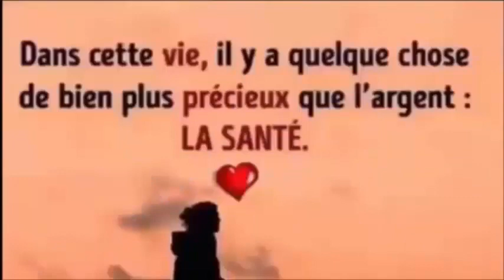Cette plante peut lutter contre les coliques,les rides,perte du poids rhumatoïde,douleurs aux jambes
Le pericón est utilisé pour préparer des infusions ou des compagnons pour soulager les maux d'estomac, cette infusion a un fort arôme d'anis mais est généralement utilisée comme substitut à l'estragon. Parmi ses propriétés, nous pouvons souligner:

Antibiotique
Elle possède des propriétés antibiotiques contre Salmonella pyogenes et Candida albicans, cette plante est efficace contre les processus infectieux impliquant ces bactéries.

Pour le système digestif
Il est parfait pour lutter contre les problèmes du système digestif tels que les gaz, le manque d'appétit, les coliques et les maux d'estomac. Il est également utilisé pour contrôler la rétention d'eau.

Pour les femmes
Il peut réduire les douleurs mammaires et traiter les troubles gynécologiques tels que les retards menstruels et les crampes.

Pour la peau
C'est un excellent antimicrobien et cicatrisant, il peut traiter les plaies et les plaies. Il peut combattre les bactéries Staphylococcus aureus. L'une des vitesses de propagation les plus rapides infecte une fois une partie du corps.

Réduit les conditions respiratoires
Il est recommandé de masser la poitrine avec de l'huile de péricon chaude pour soulager la congestion, stimuler l'écoulement du mucus et ouvrir les canaux bronchiques.

Selon une étude publiée en 2010 sous le nom de Herbal Remedies for Asthma, le pericon contient des composants qui réduisent les symptômes de l'asthme.

Réduit les spasmes
C'est un relaxant antispasmodique et naturel. Il peut soulager les crampes, les coliques et la toux spasmodique.

Soulager la douleur et l'inflammation
L'extrait de pericon peut être utilisé pour soulager la polyarthrite rhumatoïde, les douleurs aux jambes et aux muscles, et bien plus encore. L'huile ne doit être appliquée localement que sur la zone touchée.

Désinfectant
L'huile de pericon est un antimicrobien, antiparasitaire et antiseptique. Il peut être utilisé pour nettoyer les surfaces sales ou les zones où errent des insectes indésirables. Pour l'utiliser, il ne doit être mélangé qu'avec de l'eau dans un vaporisateur. Ce mélange peut être utilisé comme insectifuge.

Perdre du poids
Cette boisson active les fonctions métaboliques, amenant le corps à mieux utiliser les calories.

Comment préparer l'huile de péricon?
Pour préparer l'huile essentielle, vous avez besoin de 100 g de fleurs fraîchement cueillies et placez-les dans un récipient en verre avec un couvercle, remplissez d'huile d'olive vierge et fermez le couvercle.

Il faut le laisser fermenter pendant 40 jours à l'air libre, puis le filtrer et le placer dans un récipient en verre foncé, en évitant de le remplir à ras bord. Il doit être conservé dans un endroit sombre et frais.

Comment le thé pericon est-il préparé?
Pour préparer une infusion, une seule branche doit être bouillie dans un litre d'eau. Il doit être adouci lorsque l'eau change de couleur. Il est consommé deux ou trois fois par jour.
REGARDER AUSSI:
À 80 ans, la douleur osseuse ne le laissait pas marcher, jusqu'à ce qu'il prenne ça et tout a changé